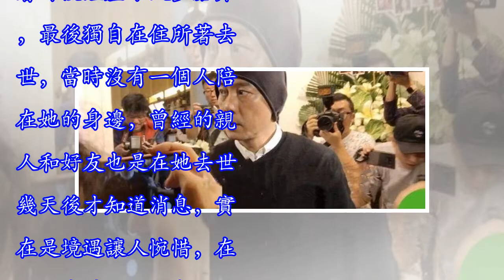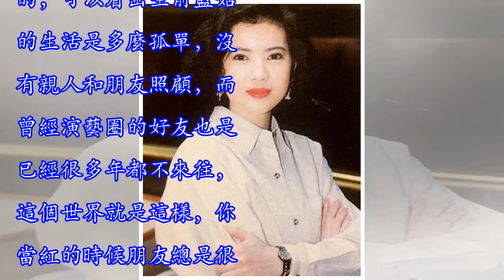藍潔瑛葬禮內部照，張衛健、陳美琪落淚，而生前閨蜜卻塗著口紅大笑！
藍潔瑛葬禮內部照，張衛健、陳美琪落淚，而生前閨蜜卻塗著口紅大笑！今年娛樂圈發生了很多事情，尤其是很多名人最近接連離世讓大家心情都很難過，其中讓人惋惜的就是曾經的當紅女星藍潔瑛，她活著時候經歷了太多磨難，最後獨自在住所著去世，當時沒有一個人陪在她的身邊，曾經的親人和好友也是在她去世幾天後才知道消息，實在是境遇讓人惋惜，在藍姑生前的最後幾年已經和演藝圈劃清了界限沒有什麼關係了。贊助商鏈接 藍美人年輕時候美貌和演技都特別出眾，在當時同期的女演員裡永遠都是最亮眼的，所以當時電視台也力捧她，給了她很多女主角，曾經的藍姑風光無限，身邊追求者也很多，但是在那個時候誰也想不到，生活的遭遇會如此無常，最後她會在...